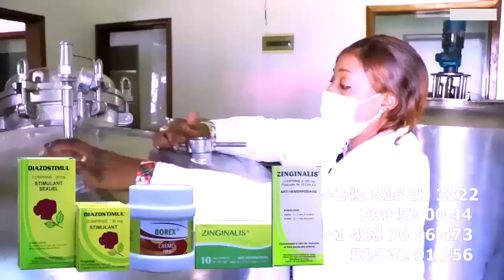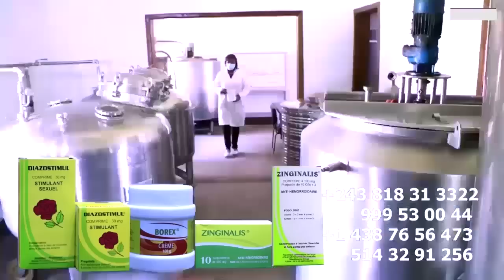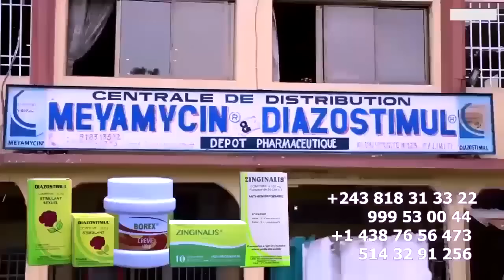BILL CLINTON A Trahit FERRE GOLA Réplique De GESAC TSHIPOYI Apanzi Grave